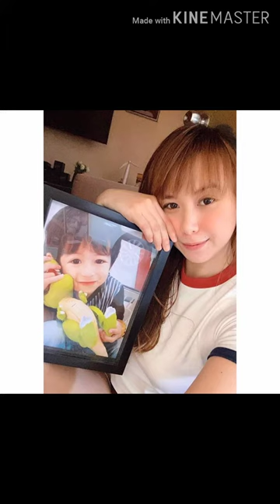AIKA FLORES..kitang Kita Kung gaano kamahal Ang kanyang anak...💗💗(travel photos)